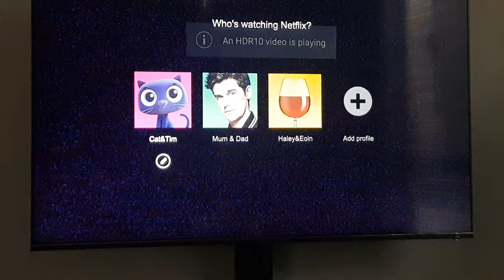TCL 55p6US HDR Glitch